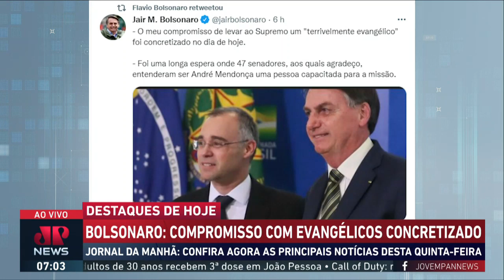Schelp: Mendonça disse coisas que dificilmente teria dito ao presidente Bolsonaro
Jair Bolsonaro diz que o compromisso de levar um "terrivelmente evangélico" ao Supremo foi concretizado. Diogo Schelp comenta.